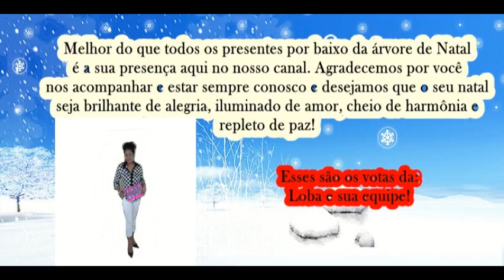Perigo dos fogos de Artifícios com os Pets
Perigo dos fogos de Artifícios com os Pets e Mensagem de Natal da equipe do canal!

Ficam agitados por conta do barulho, eleva a temperatura do animal e pode causar vômito e diarreia.
Para muitas pessoas, os fogos de artifício são sinônimo de festa e alegria, porém para os animais de estimação eles representam medo e estresse. Isso acontece porque cães e gatos possuem a audição mais aguçada que a dos humanos e, consequentemente, são mais sensíveis ao barulho.

Os nossos aqui de casa:
"O Shih Tzu o Hachi não sabe se chora, late se esconde isto correndo de um lado pro outro desesperado, é horrível vê-lo assim, no fim, ele acaba debaixo dos moveis tremendo parece que vai ter um infarto. A Lhasa – Apso a Marley, é mais tranquila, hoje já não treme mais, sai e ainda comemora junto aos fogos que soltam.

Fogos de artifício podem causar convulsões e desmaios nos pets; Dicas como prevenir
*Não ABRAÇAR ou MIMAR no momento do medo porque nos donos somos os espelhos deles, e se pegarmos estamos demonstrando que eles (Pets)estão em perigo, mesmo que eles peçam não pegue.
*Associe o som dos fogos com música bem alta, comece a aumentar ao longo do dia, quando os fogos começar aumente o som, assim pode inibir os estouros dos fogos.
*Fique sempre perto dele, evite deixa-lo sozinho.
*Coloque algodão no ouvido dele, não precisa afundar lá dentro.
*Faça a técnica de amarrar uma faixa pode dar resultado.
*Ficar atento as refeições para ninguém jogar nada para eles, podem fazer mal a eles.
*Bebidas alcoólicas que cair ao chão eles podem lamber limpe logo ele vão passar mal se ingerir.
*Se sair não deixe seus Pet amarrado em coleira ele pode se enforcar na hora do medo.
*Evite optar por tranquilizantes e calmantes cuidado uso indevido pode leva-lo a óbito.

*Não deixe de ouvir a MSG de toda equipe do Canal Valleska Loba

Se cuidem Lobos Lobas Lobitos e Lobetes

MANDEM MIMOS PARA A LOBA